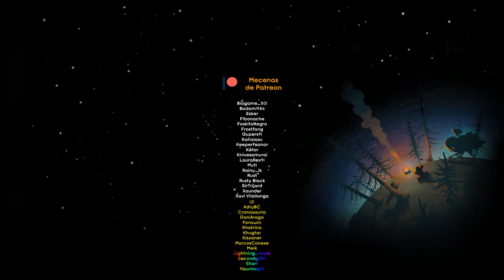¿Qué es... ELDERAND? | Gameplay Español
Gracias a Graffiti Games por la clave del juego

¿Alguna vez has querido saber si un juego te engancha de primer momento pero no has encontrado el vídeo que te lo muestre? Pues os traigo "QUÉ ES...?", una serie de gameplays en las que os enseño los primeros compases de títulos de todo tipo y género. No es un resumen ni una valoración global, es literalmente los primeros 30-60 minutos de juego que podríais ver si jugarais vosotros/as y de esta manera saber si os interesa el juego.

Muchos de estos títulos puedo traerlos al canal gracias a nuestro partner GOG.com, donde puedes comprar tus juegos DRM-free para siempre! Si quieres apoyar el contenido sin coste adicional para ti, puedes comprar desde la tienda de GOG con mi enlace de partner

O si lo deseas, también puedes comprar en Humble Store, donde parte de los beneficios se destinan a causas benéficas y en la que podéis utilizar también mi enlace de referido

¡Gracias por vuestra consideración y por ver este vídeo!